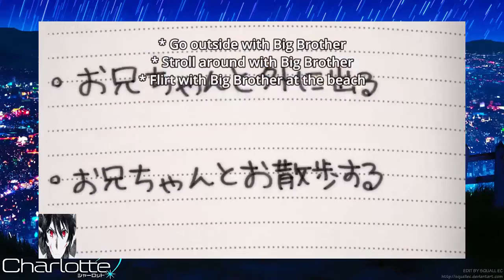TOP 10 WAIFUS DE 2018